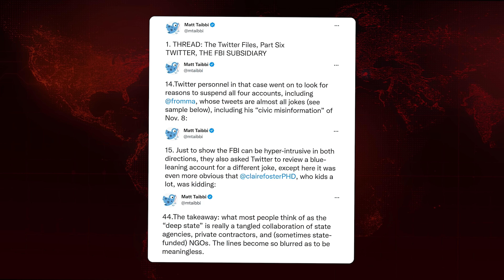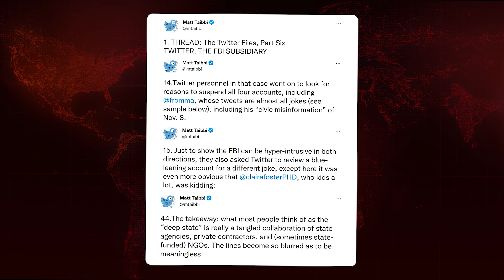Dem Congressman DEFENDS FBI, Twitter Cooperation | Breaking Points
Krystal and Saagar discuss the latest bombshell coming from the Twitter Files showing the intricate web between the company and deep state actors.